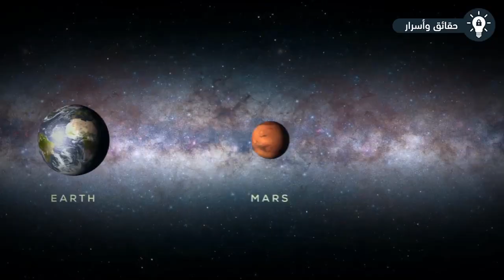ماذا سترى إذا سقطت في كوكب المشتري؟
ماذا سترى إذا سقطت في كوكب المشتري؟ يعد كوكب المشترى أكبر وأقدم الكواكب الثماني التي تم إكتشافها وهو أيضا أحد الكواكب الأكثر غموضا في المجموعة الشمسية. إن حجم هذا الكوكب كبير للغاية لدرجة أنه يسع لـ 1300 كوكب بحجم كوكب الأرض يكونوا جميعاً بداخلها، بالإضافة إلا أن قوة الجاذبية عليه مذهلة مما لعب دورا هاما في حماية الأرض من مذنبات فتاكة. ولكن هل راودتكم أسئلة من قبل حول هذا الكوكب مثل.. ماذا سوف نرى إذا سقط شخص بداخل هذا الكوكب الغامض. تابعوا معنا الإجابة في فيديو اليوم.